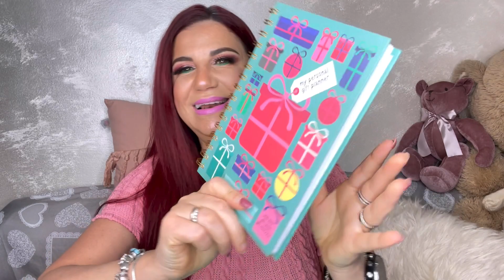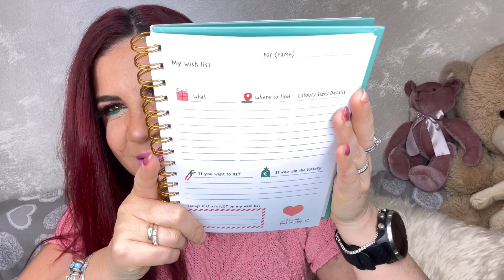VICTORIA’S SECRET SHOPPING |APRIAMO BOX TIGER |debora stopazzolo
Buongiorno nuovo video haul questa volta andiamo da victoria’ssecret e da Tiger apriamo la box sarò stata fortunata?